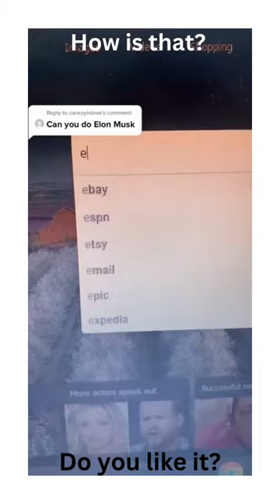Do you like this painting?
Is she a real artist or a fake one? Yes Or No?